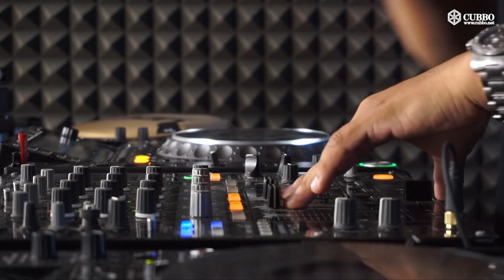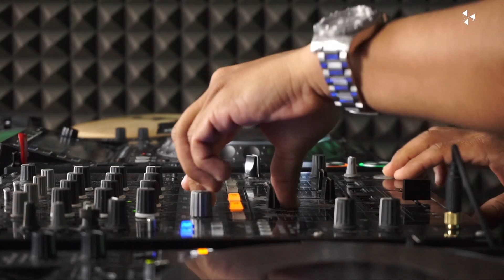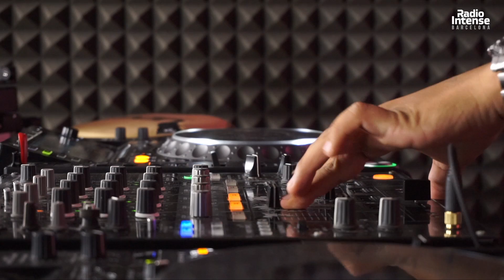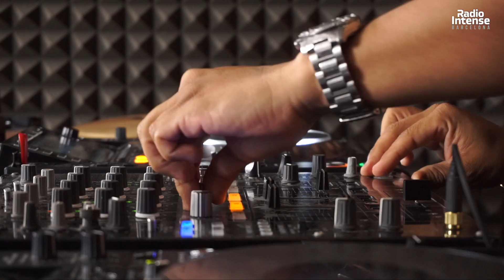Mar Moody @ Cubbo headquarter - Barcelona (ES)